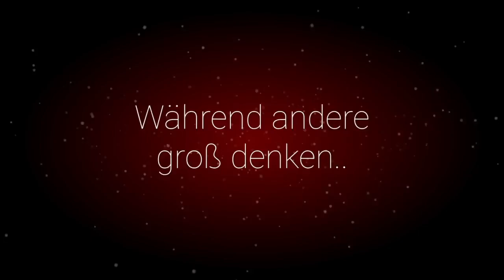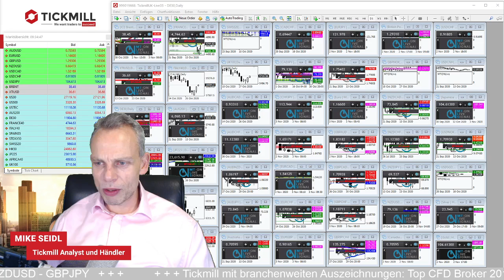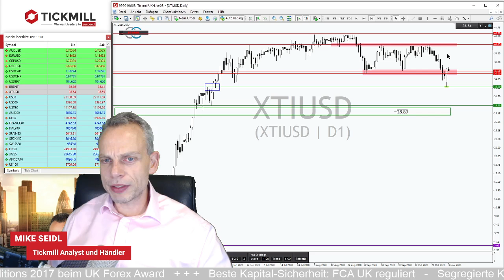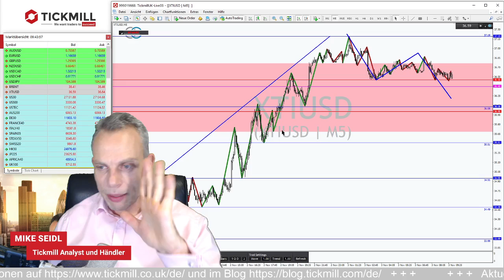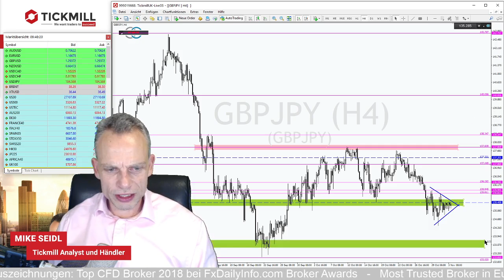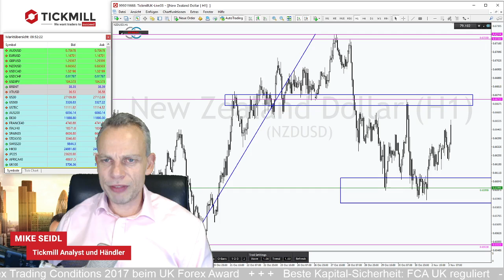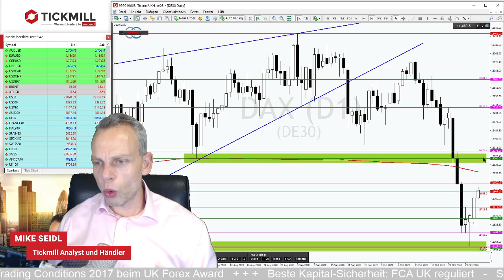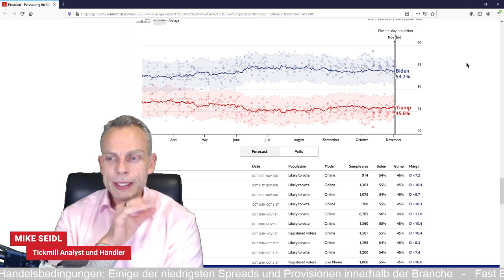WTI mit starkem Reboundsignal zum Wochenstart!